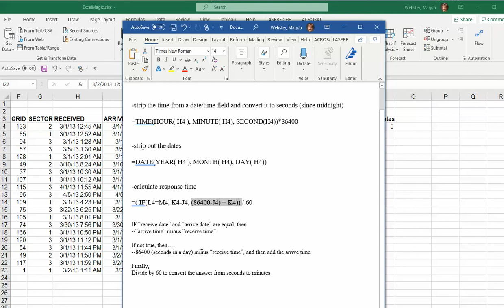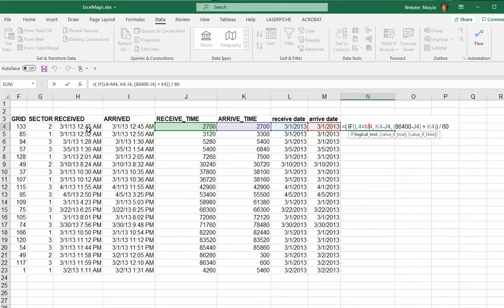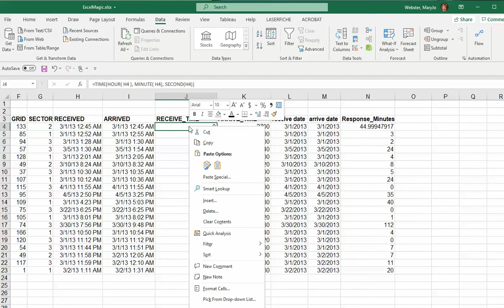Excel Magic: Calculating response times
How to calculate a response time between two date/time fields and some other tips for working with date/time fields.